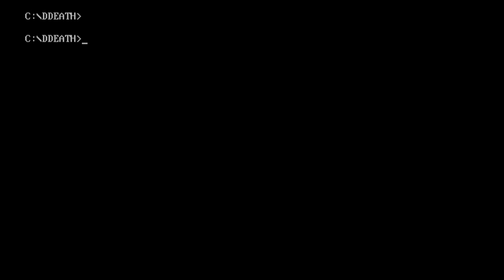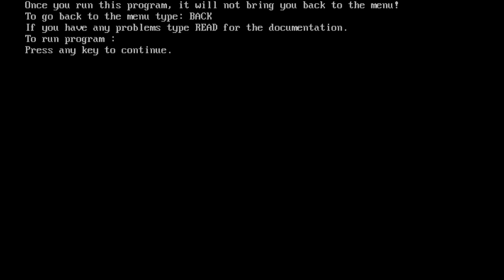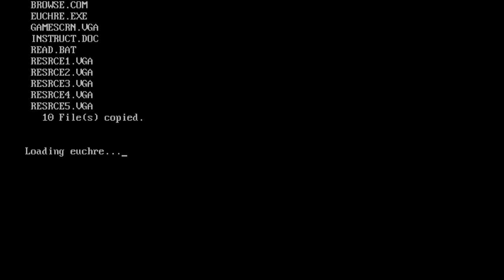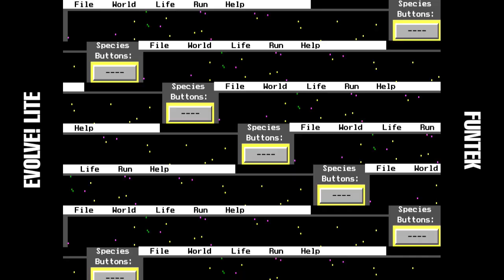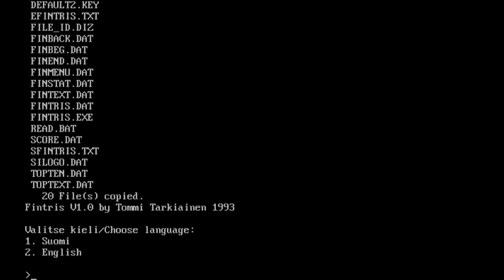SWE: Game Empire (PC) 22: New Additions, Part 3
How badly can SoftKey International pad out the New Additions category? Find out with:

Dungeon of Death (Kapps, Alex Kapteyn Jr.)
Electro Man (Epic Megagames, xLand Games)
Epic Pinball (Epic Megagames, James Schmalz)
Euchre (Matt Voight)
Evolve! Lite (FunTek)
Facetrex (Soleau Software, William Soleau)
Fintris (Software Illusions, Tommi Tarkiainen)
Star Hammer (Silver Lightning Software, Paul Turbett)
Heartlight (Epic Megagames, xLand Games)
Hexxagon (Software Creations, Argo Games)